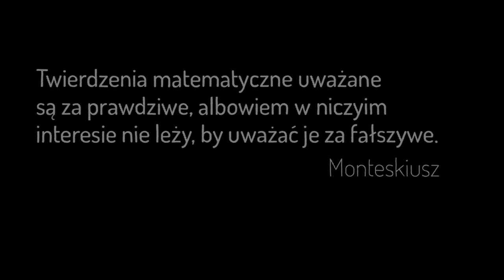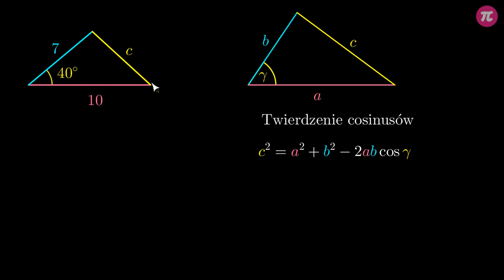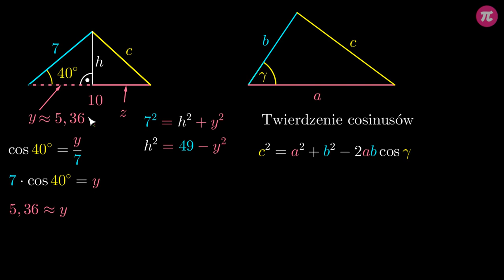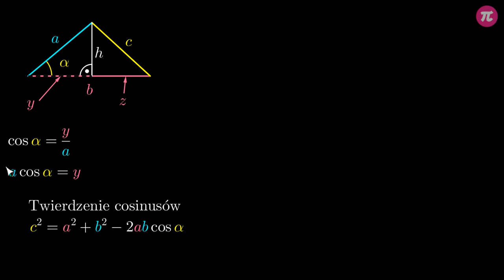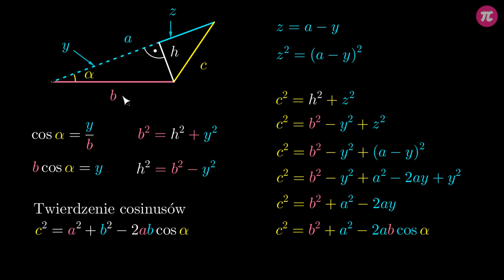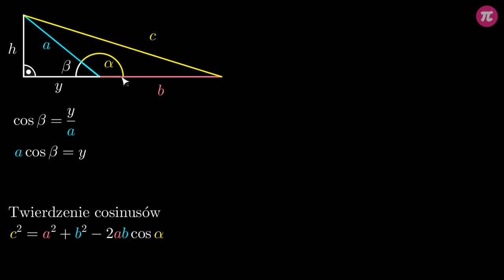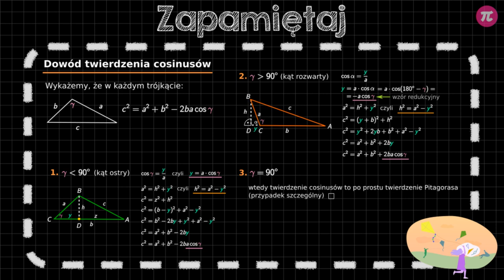Dowód twierdzenia cosinusów #6 [ Funkcje trygonometryczne kąta rozwartego ]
Z tej wideolekcji dowiesz się:
  - jak udowodnić twierdzenie cosinusów.

PLAYLISTA
Ta wideolekcja jest częścią playlisty [ Funkcje trygonometryczne kąta rozwartego ]:
Z tego działu dowiesz się, jak obliczać sinus, cosinus i tangens dowolnego kąta rozwartego, do czego służą i jak korzysta się z wybranych wzorów redukcyjnych, jak brzmi twierdzenie sinusów i cosinusów oraz jak udowodnić i stosować oba twierdzenia.

Tutor: Krzysztof Chojecki
Konsultacja: Zofia Wiśniewska
Grafika podsumowania: Agnieszka Opalińska
Materiały: Krzysztof Chojecki, Valeriia Malyk
Redakcja: Małgorzata Załoga